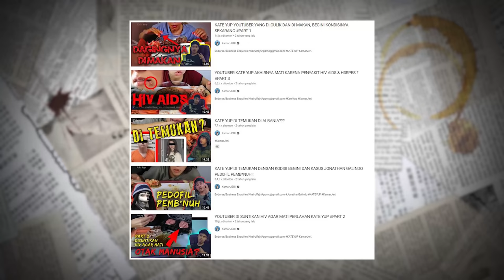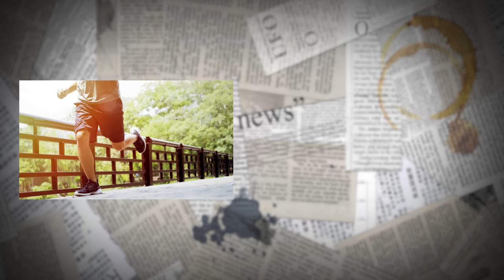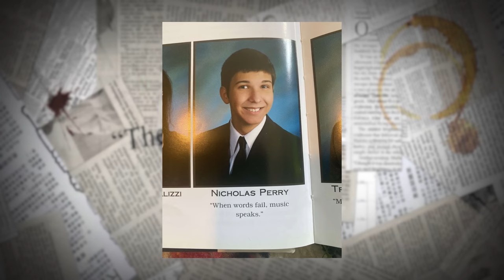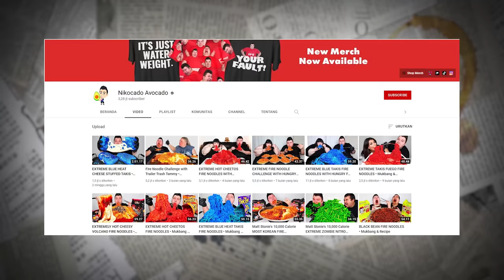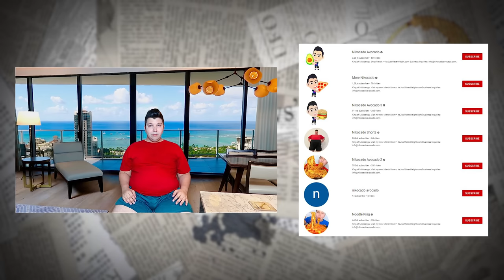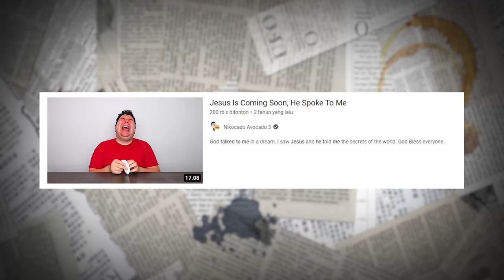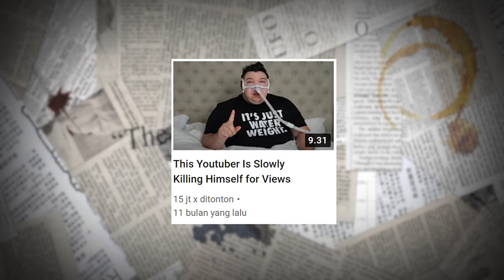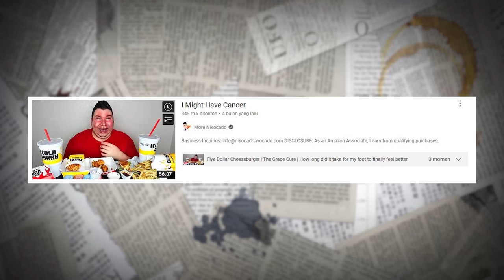TR4GIS YOUTUBER MUKBANG SEKARAT DEMI KONTEN | NIKOCADO AVOCADO Horor